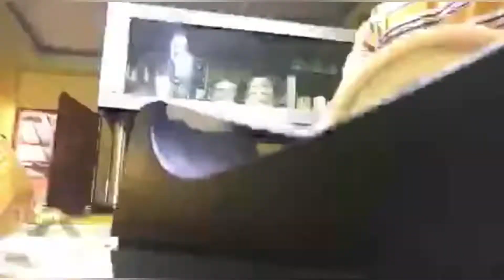EDA'S FIRST BDAY! 🥳 | VLOG 6